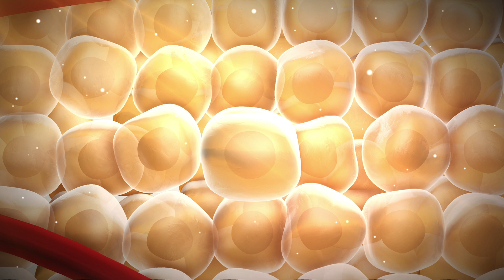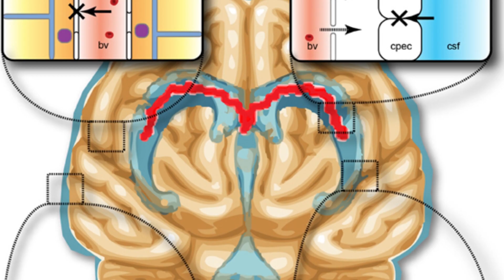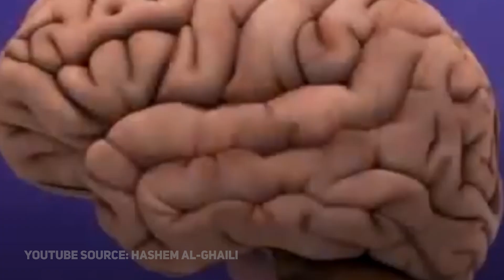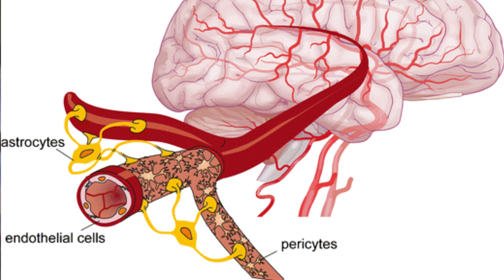What Happens To The Brain In Cryopreservation? | Science Behind Cryonics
Emil, Founder and CEO of Tomorrow Bio, is here to explain what happens to the brain after cryopreservation. Discover the fascinating science behind preserving the brain for a chance at future revival.

Learn about cryoprotective agents, the blood-brain barrier, and the crucial role of temperature in this process.

In this video, we're going to explore what happens to the brain in cryopreservation. We'll learn about the science behind cryonics and discuss whether or not it's possible to bring people back to life after they've been frozen.

If you're curious about cryonics and the science behind it, then this is the video for you. After watching this video, you'll have a better understanding of the possible benefits and risks associated with cryonics. Let's learn more about what happens to the brain in cryopreservation!